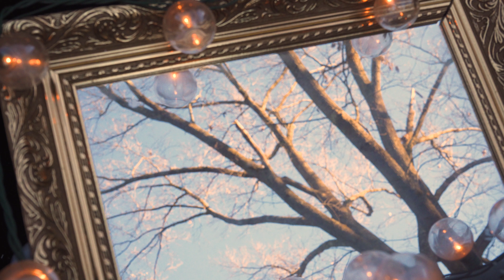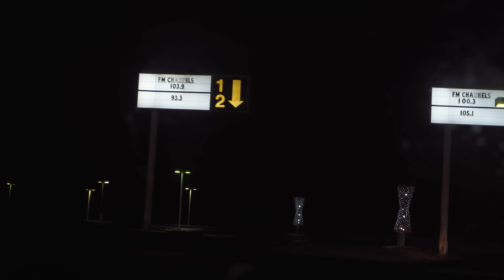Quarantine Dream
Just a typical day in quarantine.